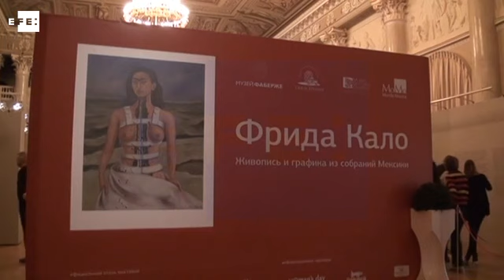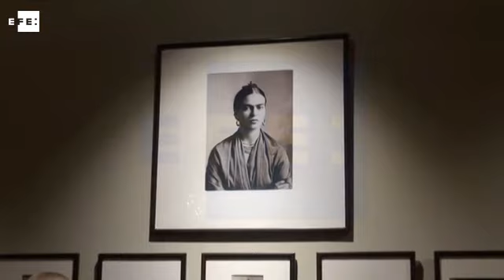Frida Kahlo cautiva a los rusos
San Petersburgo (Rusia), 13 feb (EFE), (Imagen: Ignacio Ortega).- La mexicana Frida Kahlo se ha convertido en un auténtico fenómeno cultural en Rusia, pero no sólo por su obra, expuesta por primera vez en este país, sino por su transgresora personalidad, su relación con el revolucionario León Trotski y su idilio con el comunismo.

"En la historia seguramente solo figuras como Juana de Arco tenían esa energía, pasión, talento y amor por la vida. Frida es única", aseguró a Efe Vladímir Voronchenko, director del Museo Fabergé de San Petersburgo, organizador de la muestra.

El lujoso palacio de Shuválov, famoso por acoger los bailes más frecuentados por la aristocracia zarista a principios del siglo XIX, ha sido el lugar elegido para exponer las arrebatadoras pinturas (23) y dibujos (11) de la artista mexicana.